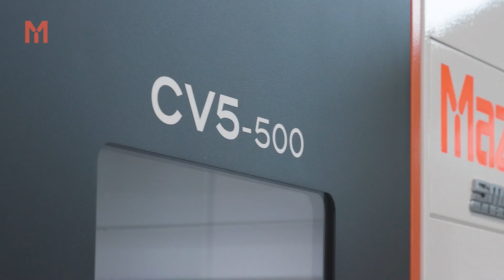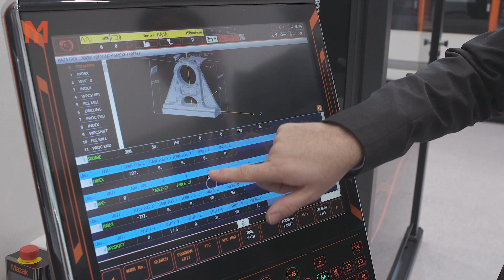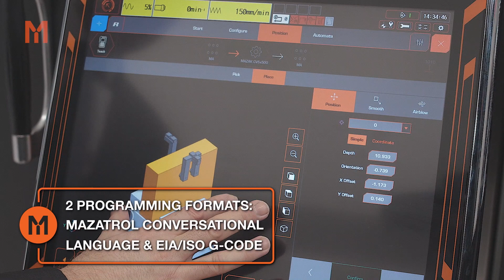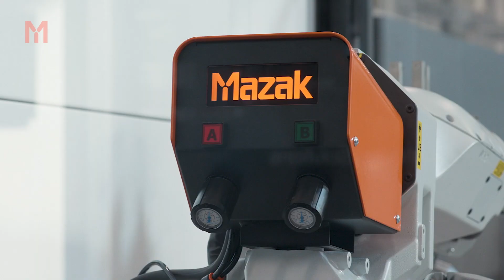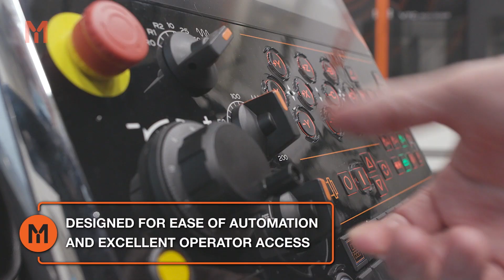CV5 500 + MA-20/400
Affordable and productive 5-axis automated solutions